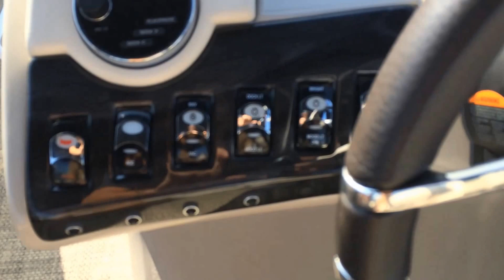2017 Bennington QX25 Lake Norman Marina